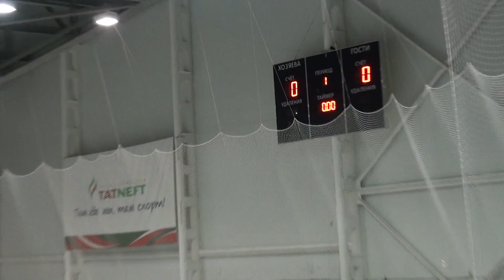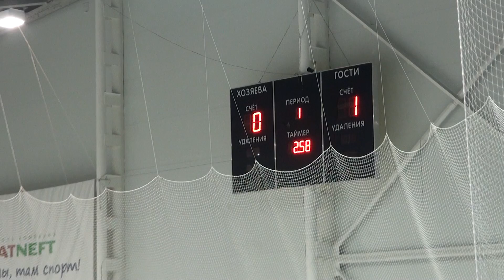1 период АЙС_ГР